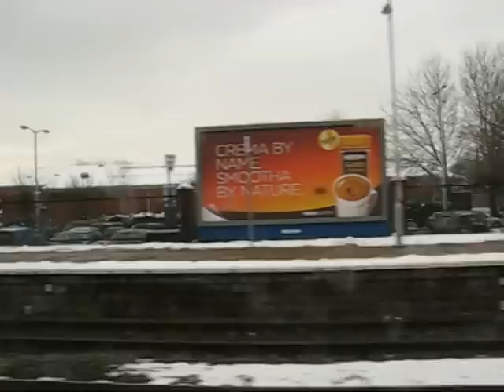The Marches Line, Shrewsbury to Newport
Non stop Class 175 along the Welsh Marches line from Shrewsbury to Newport.